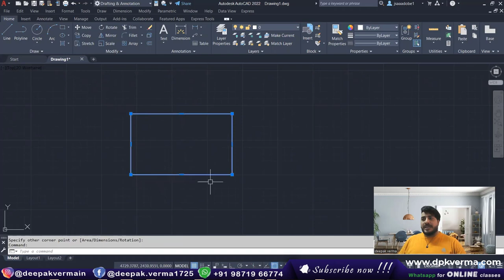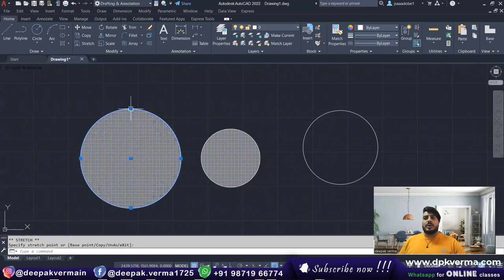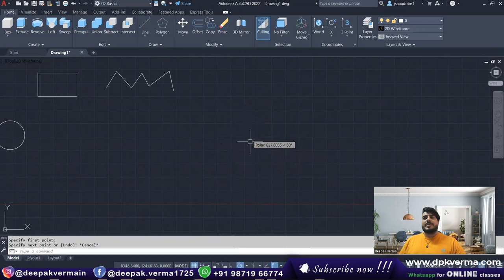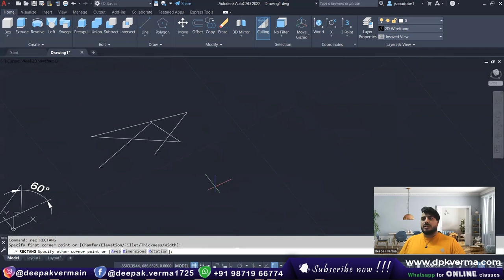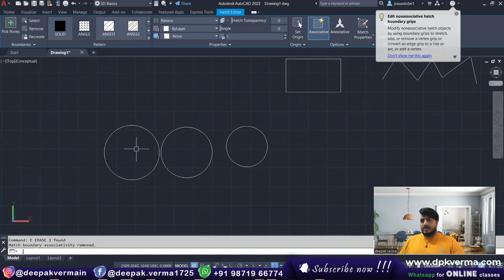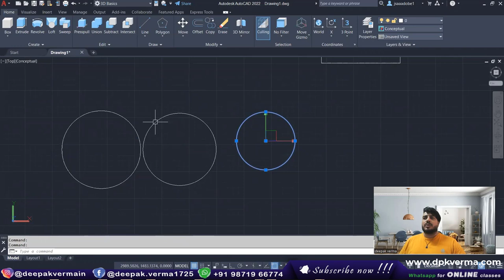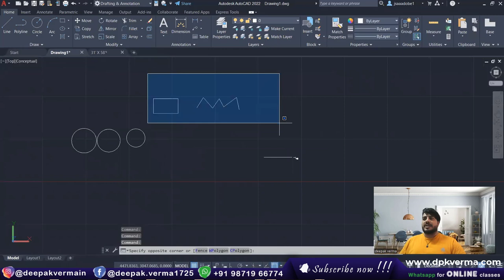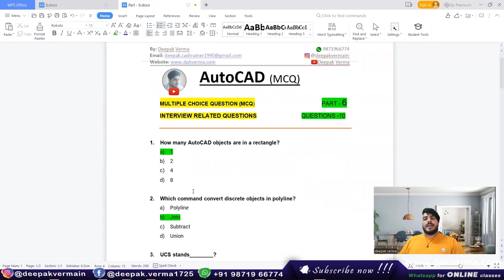Part - 6 || AutoCAD MCQ`s & Interview Questions and Answers || Autocad objective questions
AutoCAD MCQ`s & Interview Questions and Answers Part - 6 || Total Questions - 10

New Course Launch: Check Now:

Batch - 2
Revit Architecture + V-Ray + Enscape + Lumion complete Live Course

 @3999/- only

and Get flat 1000 rs off till 31st May

From: 6th June 2022
Day: Monday to Friday
Time : 8-9pm

Join Live Courses:

1. Staad Pro Starting From 5th May 2022

3. Diploma in Interior Design Batch - 2

Other Courses You can buy from App:

1. Diploma in Interior Design Complete Course Batch - 1

2. 3ds Max 2022 Complete Course

3. Learn How to Download and install All 2d & 3d Software http

5.

6.

7. All in one Course

8.